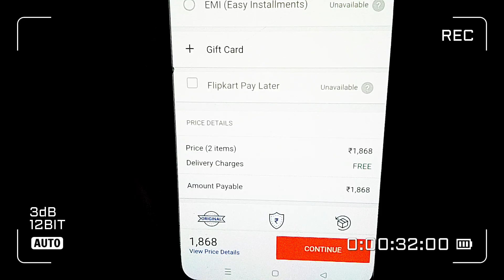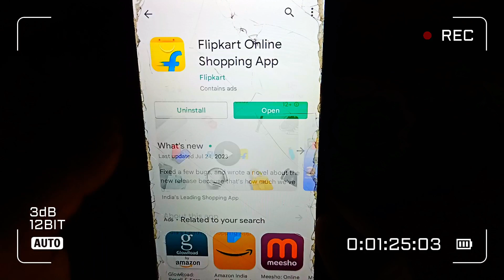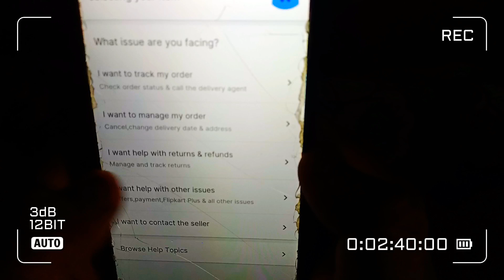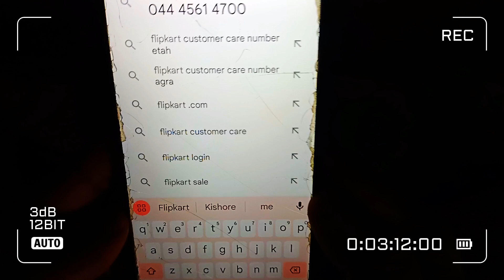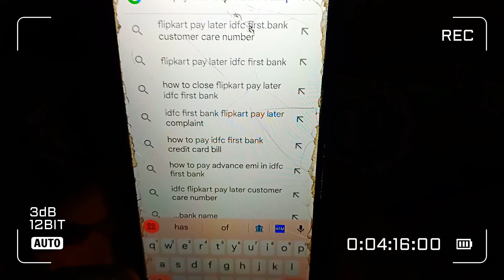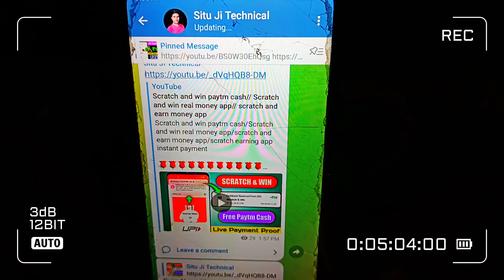flipkart pay later unavailable problem 2023// flipkart pay later not working// flipkart pay later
flipkart pay later unavailable problem

visit again.